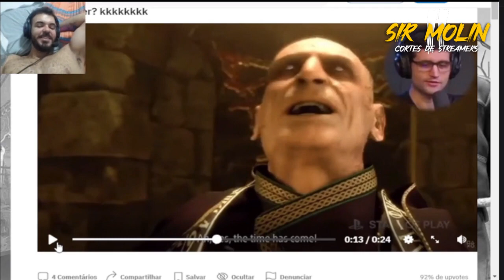DAVY JONES FINGINDO NOSTALGIA COM RESIDENT EVIL 4 (OH O WESKER!) - Cortes do REnanPlay